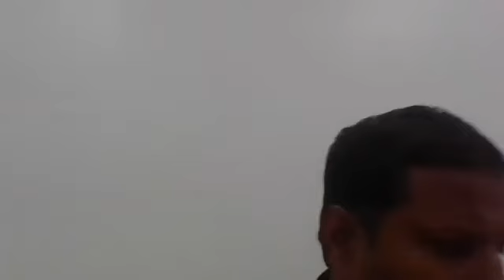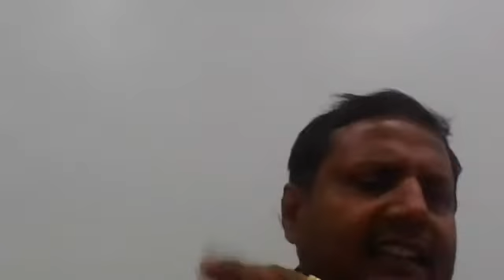Computer Fundamental(Binary Addition and subtraction)by Amit Kumar Date 8-12-21